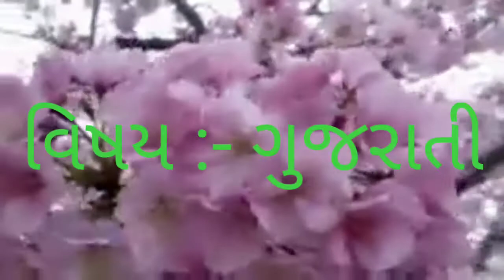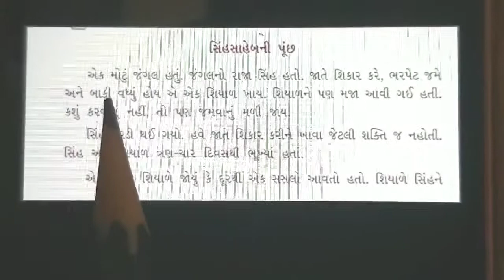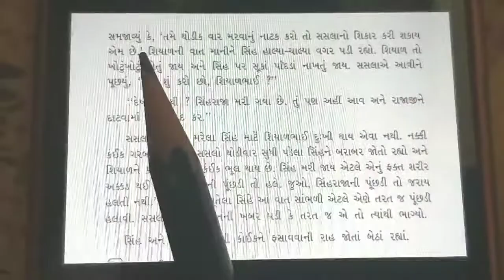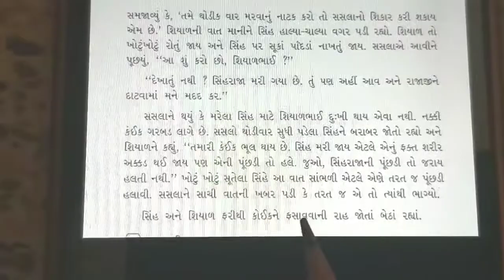ધોરણ-૨ ( ગુજરાતી )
પાઠ-4 જંગલ બુક